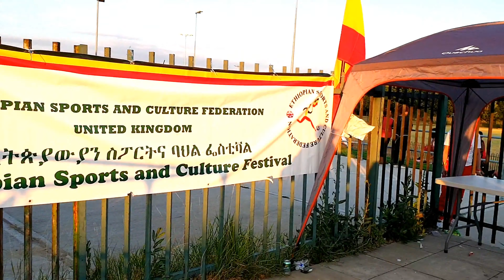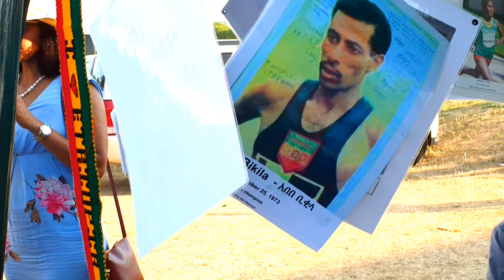Kefale Alemu on the Ethiopian Sports & Culture Festival in London Part III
This Video presents the Ethiopian Sport  & Culture Festival in London. The best Ever 8th Ethiopian Annual Sports & Culture Festival was held on 7 and  8th of July 2018 at the West Ham Sports Memorial Ground in London.  This is part III which has been recorded on 7 - 8 July 2018. You can also watch and listen to the amazing part one and two by clicking the link at the end of this Video.

Part one had been recorded on 7 July 2018. The two days Festival was attended by Adults, the Young and Children of both sex categories with happiness and sprit of Unity. West Ham Memorial Ground and its environment was decorated with the colourful, legal and historic flag of Ethiopia which is a symbol of peace, unity and liberty.

Ethiopians in London encouraged the change in their homeland and expressed their enthusiasm for peace, stability and unity of Ethiopia. The two great Artists, Misrak Taye and Tsion Assefa entertained the public with Ethiopian traditional and modern Music. Activities included traditional food and Coffee Ceremony displays, Athletics, football and variety of other stalls. to learn more. Thank you!